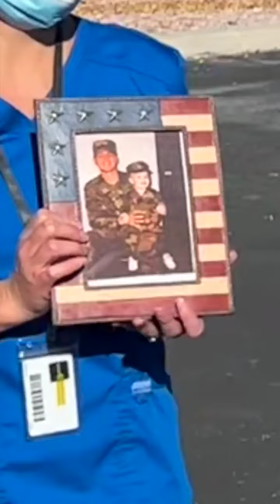you must watch till the end